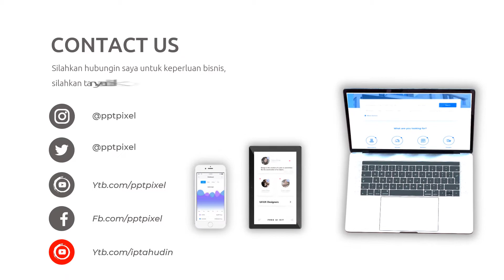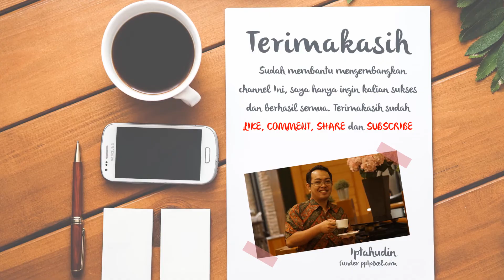Video Promosi Kopi Nusantara, Coffe Shop, Promo, Marketing, Online, Jual, Beli, Produk, Terkini, Mod